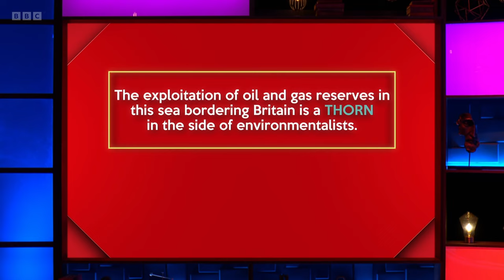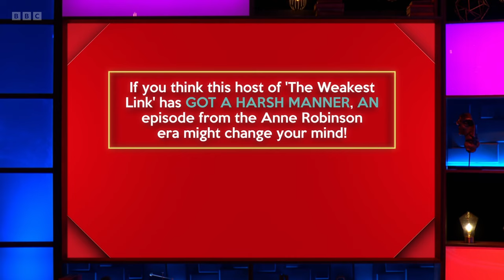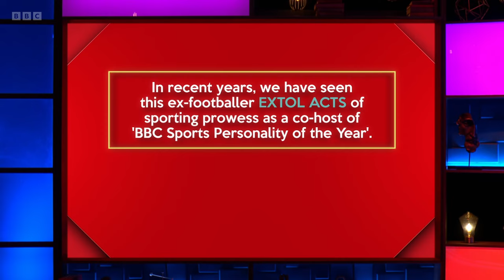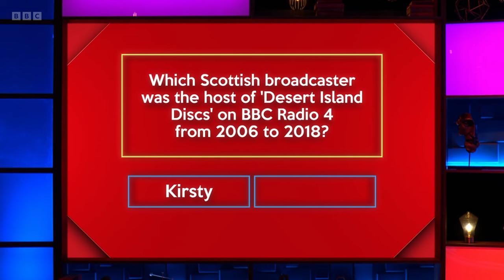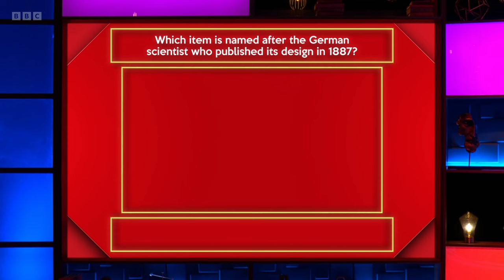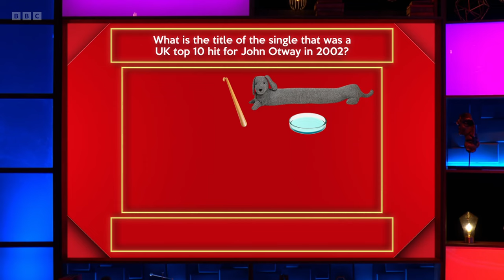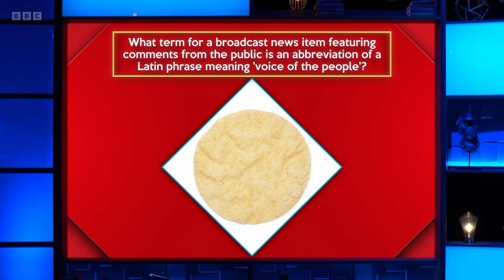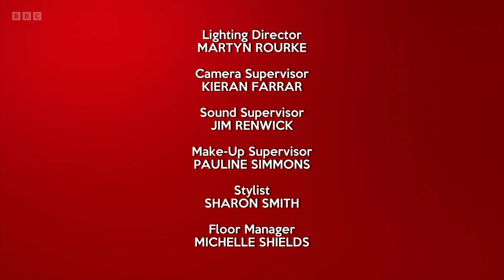Richard Osman's House of Games - S07E17 (17 Oct 2023)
Myra DuBois, Charlie Hedges, Bonnie Langford, Tyler West

Every day this week, celebrity contestants Myra DuBois, Charlie Hedges, Bonnie Langford and Tyler West take on a series of quiz rounds selected by the host, quiz legend Richard Osman.

Series 7 Episode 17 (m001rkkp) (hd)